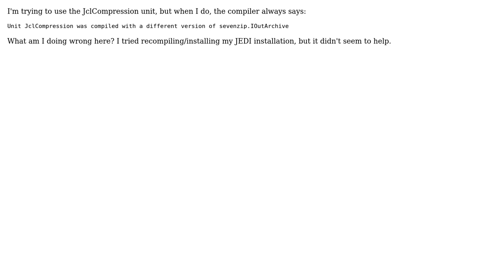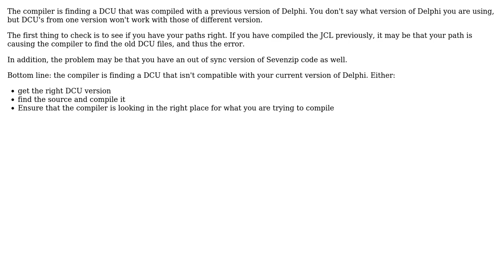How to resolve "Unit JclCompression was compiled with a different version of sevenzip.IOutArchive"?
With thanks & praise to God, and with thanks to the many people who have made this project possible! | Content (except music & images) licensed under CC BY-SA | Music | Images & others | With thanks to user Nick Hodges user croceldon and the Stack Exchange Network Trademarks are property of their respective owners. You are responsible for your own actions.